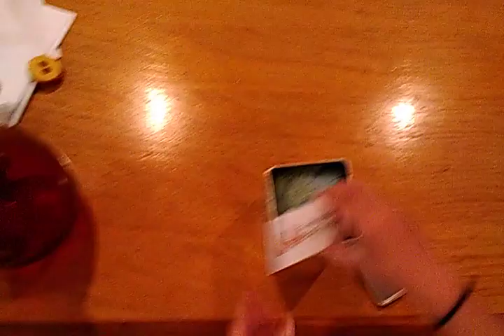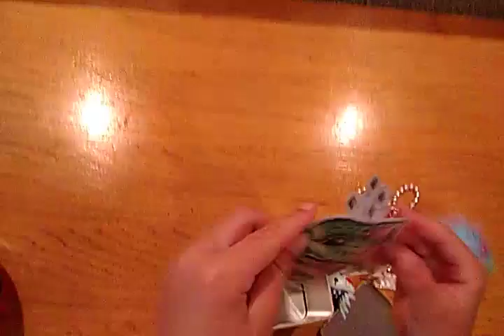Box Opening with Paypay!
We do a fun box opening with Paypay and see what they have to share! Come find out!